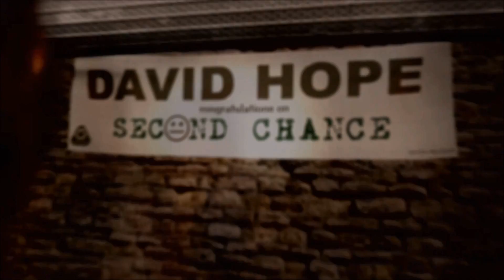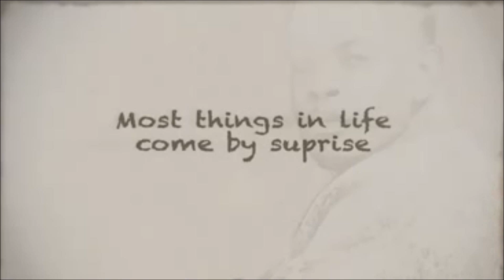Amaru Don TV Interviews Aml Ameen Part 1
@MrAmaru speaks with Brit-Award nominated actor Aml Ameen's on his TV and film production company AmeenDream Entertainment.